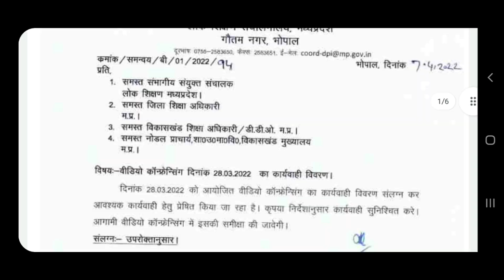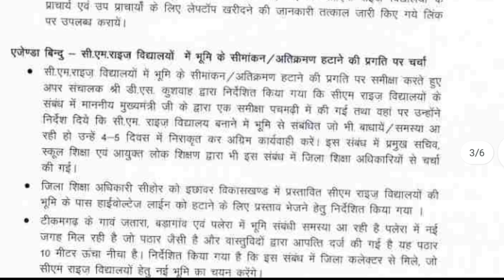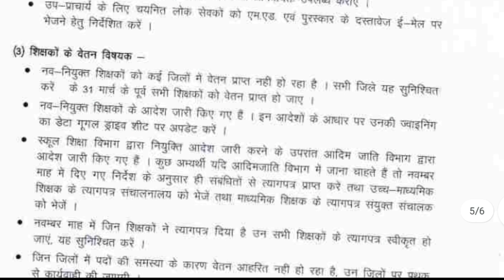|CM RISE UPDATE| सीएम राइज शिक्षक वेरिफिकेशन , एवम अन्य महत्वपूर्ण बिंदुओ को लेकर जानकारी मांगी |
लोक शिक्षण संचालनालय ने सीएम राइस विद्यालय से संबंधित महत्वपूर्ण बिंदुओं पर जानकारी मांगी गई है जिसमें विद्यालयों के रंग रोगन लघु मरम्मत कार्य की प्रगति के संबंध में और सीएम राइज विद्यालय में प्राचार्य हेतु लैपटॉप क्रय के संबंध में और सीएम राइज विद्यालय में भूमि के सीमांकन पर अतिक्रमण हटाने के संबंध में साथ ही सीएम राइज विद्यालय में चयनित स्टाफ का वेरिफिकेशन एवं जांच की स्थिति साथ ही प्राचार्य के लिए चयनित लोक सेवकों को M.Ed एवं पुरस्कार के दस्तावेज ईमेल पर भेजने हेतु आदि महत्वपूर्ण जानकारियां मांगी गई है ।